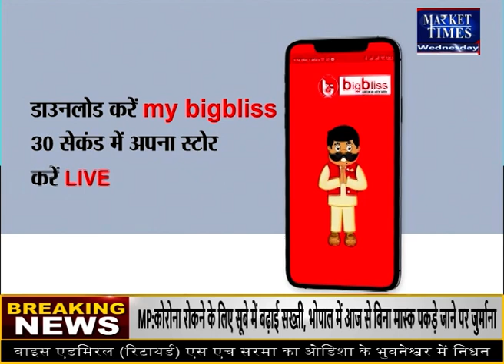सरसों में बनी तेजी ! क्या आगे भी रहेगी ? Market Times TV l